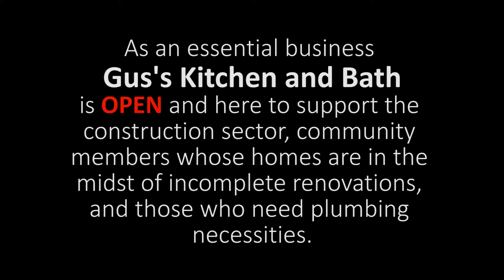Gus's Kitchen and Bath OTTAWA